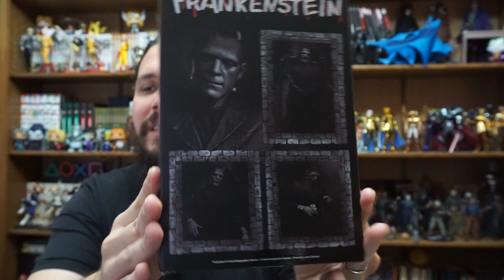Neca Universal Monsters Frankenstein - La mejor linea de Neca?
Neca Universal Monsters  Frankenstein